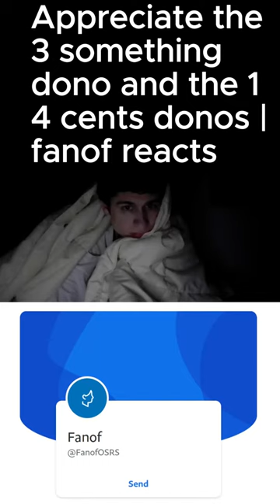Appreciate the 3 something dono and the 14 cents d